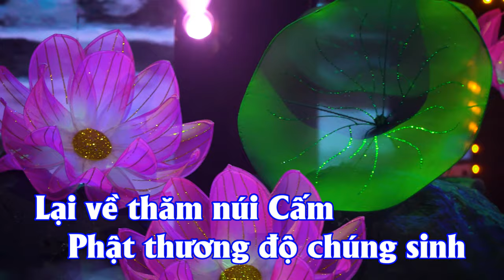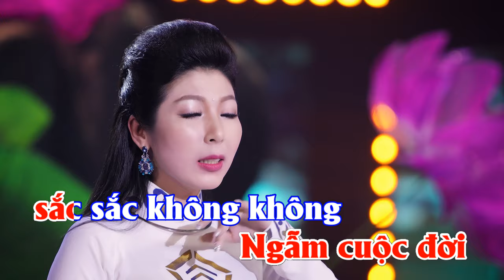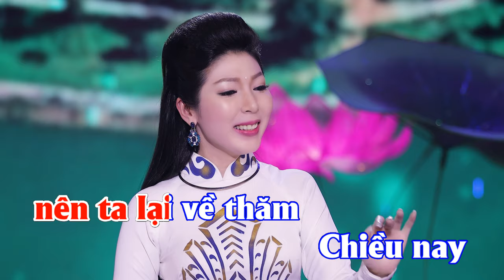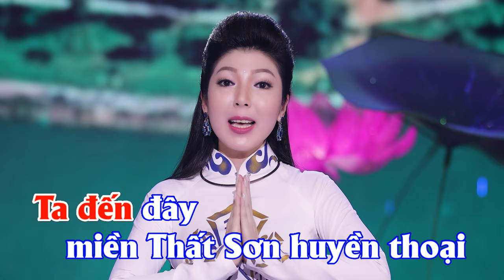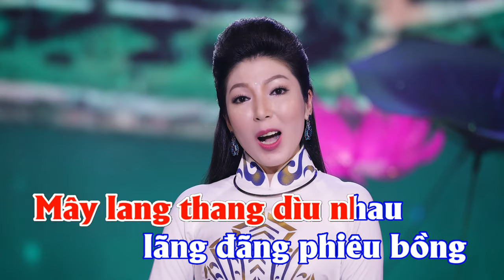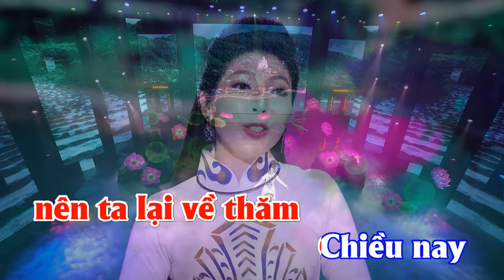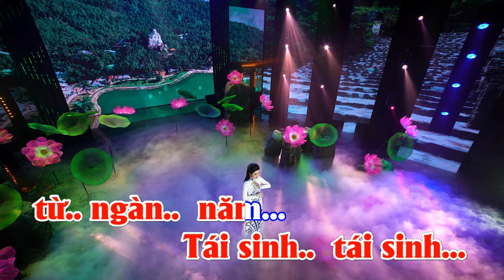KARAOKE | VỀ THĂM NÚI CẤM | KIM LINH | BEAT GỐC | Thơ : Trương Nam Chi | Nhạc : Trịnh Thùy Mỹ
- KARAOKE :  VỀ THĂM NÚI CẤM | BEAT GỐC
- Thơ : Trương Nam Chi
- Nhạc : Trịnh Thùy Mỹ

Lại về thăm núi Cấm
Phật thương độ chúng sinh
Ta đến đây miền Thất Sơn huyền thoại
Điển quang rọi bóng mình

Sương cùng hoa tình tự
Vẳng tiếng chuông chùa xa
Giữa màn sương thơm ngọt mưa tháng sáu
Nam Mô A Di Đà

Phóng sinh vài con cá
Ngẫm cuộc đời sắc sắc không không
Chợ họp từ ban sớm
Mây lang thang dìu nhau
Lãng đãng phiêu bồng

Chân chạm lưng chừng núi
Nghe thoang thoảng hương ngọc lan
Mênh mông Thủy Liêm hồ gợn sóng
Đá rêu xanh nằm im mơ màng

Có điều gì thôi thúc nên ta lại về thăm
Chiều nay cơn mưa day dứt
Tái sinh, tái sinh từ ngàn năm